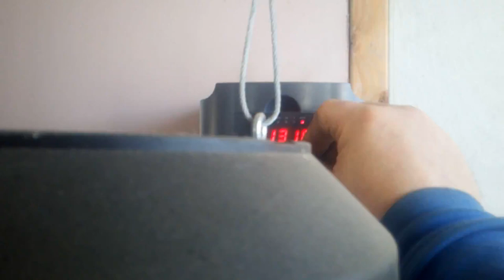Conveyor belt system for extrusion (face shield production development)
We have done the first tests using copper rollers to extrude a stripe of HDPE. The motorisation is still a problem but the overall concept seems to work. We produced 12m of HDPE gauge 1mm width c.4cm (still variable). After removing the defects, that made 29 potential visor attachments.